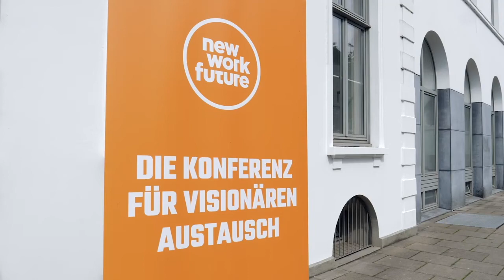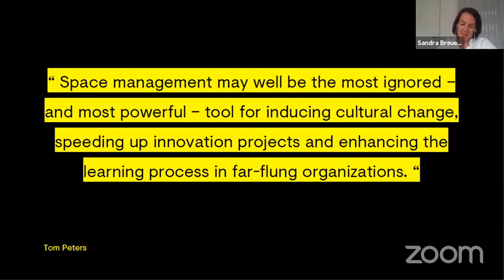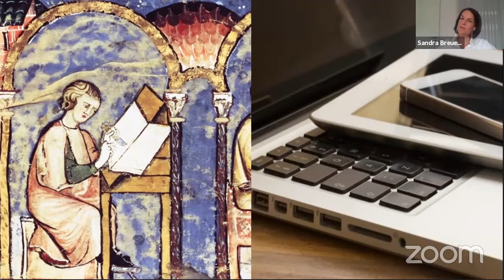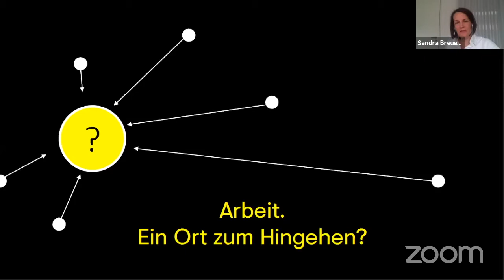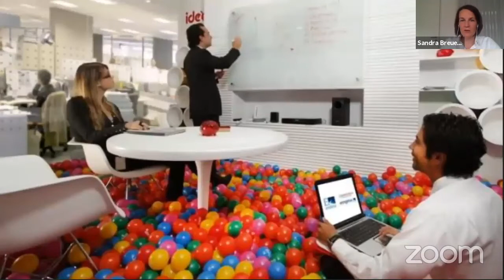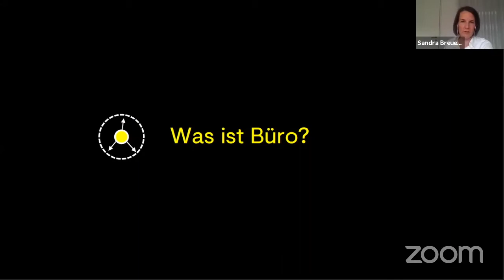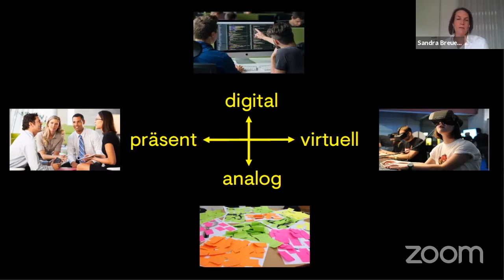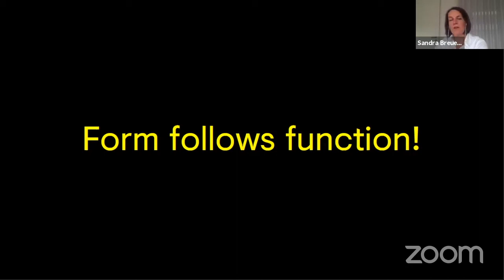"Inspirierende Umfelder" Dr. Sandra Breuer Keynote New Work Future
Die Architektin Dr. Sandra Breuer erzählt uns am ersten Tag der New Work Future Konferenz 2020 darüber, wie die Räume, in denen wir arbeiten, uns und unsere Arbeitsweise, unser Verhalten prägen.